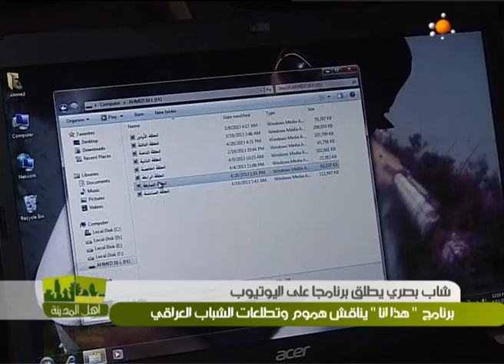شاب من البصرة يطلق برنامجا على اليوتيوب "هذا انا" - اهل المدينة ليوم 15-5-2013